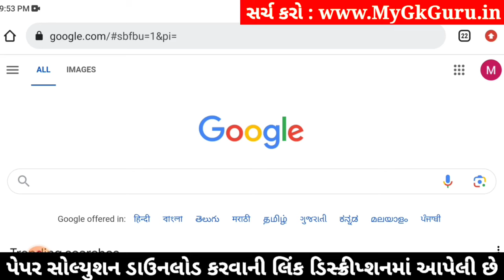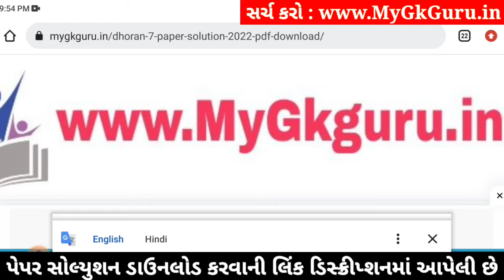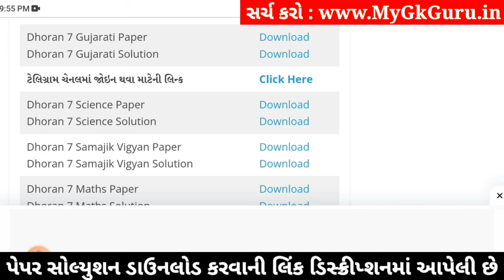std 7 ekam kasoti gujarati 3/2/2024, std 7 gujarati ekam kasoti 3/2/2024, std 7 gujarati ekam kasoti